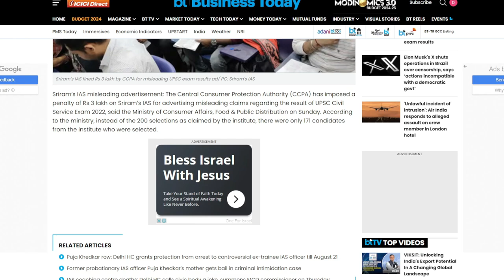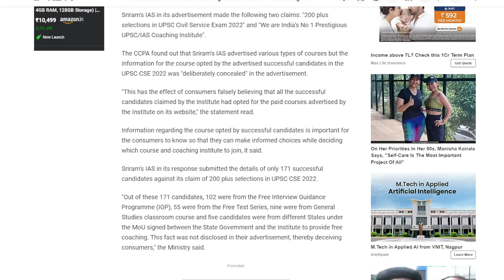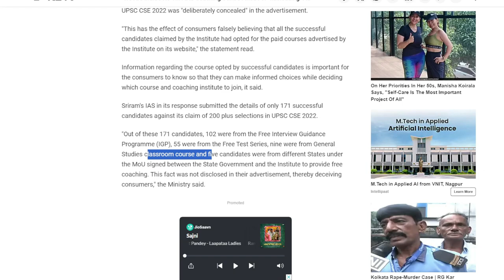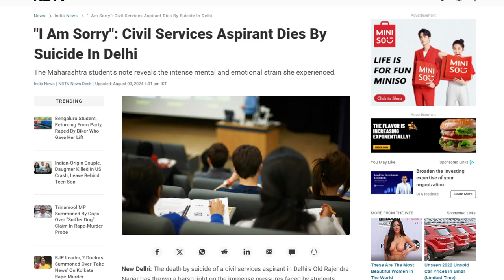गलत जानकारी देने के लिए , Sriram IAS के ऊपर Rs 3 Lakh का fine लगाया गया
The Center announced today that a civil services test preparation center that used "misleading" ads had been fined ₹ three lakh.
The Central Consumer Protection Authority (CCPA) has taken action against Sriram's IAS, which has its facilities in Delhi, for a false advertisement on the UPSC Civil Service Exam (CSE) 2022, according to an official statement released by the Ministry of Consumer Affairs, Food, and Public Distribution.
According to the Ministry, it was against the Consumer Protection Act of 2019.
"We Are The Best in India": A 'Misleading' Ad Has Cost IAS Coaching Center Money

A ₹three lakh punishment was imposed on the teaching center (Representational)
Delhi, New: The Center announced today that a civil services test preparation center that used "misleading" ads had been fined ₹ three lakh.